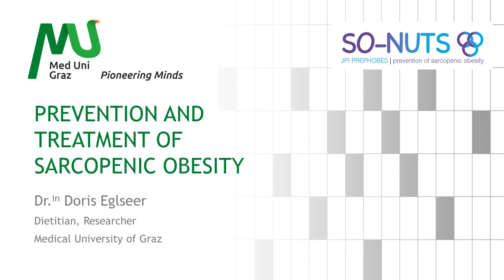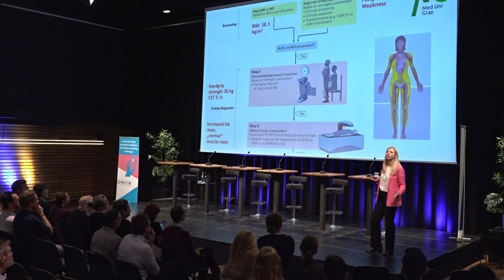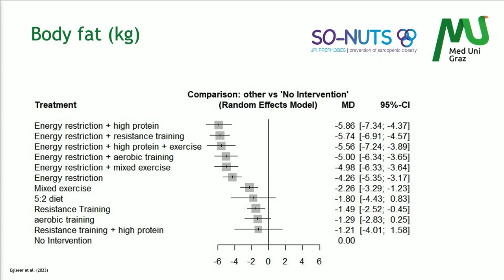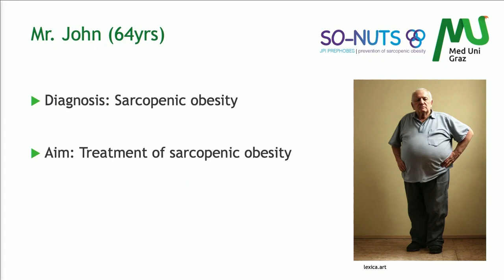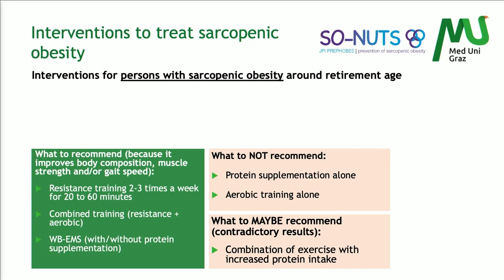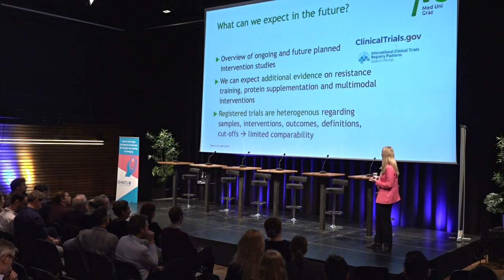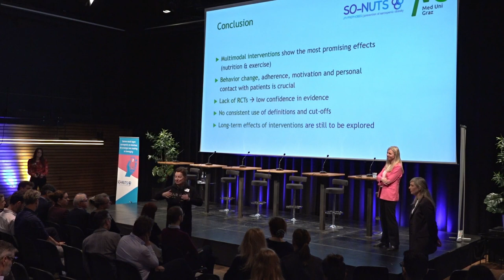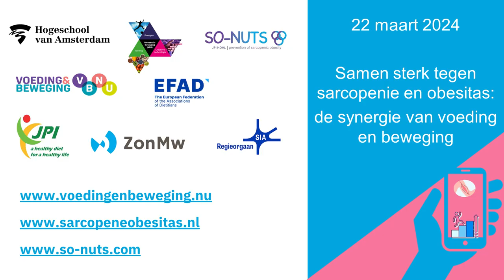How to prevent and treat sarcopenic obesity? – dr. Doris Eglseer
Dr. Doris Eglseer is postdoctoraal onderzoeker en diëtist aan het Instituut voor Verplegingswetenschappen van de Medische Universiteit van Graz, Oostenrijk. In haar onderzoek richt zij zich op voedingsproblemen bij verschillende aandoeningen en de zoektocht naar de best passende voedingsinterventies. In het kader van het SO-NUTS project heeft ze verschillende systematische reviews van wetenschappelijke literatuur uitgevoerd. Deze reviews waren gericht op het identificeren van de optimale benadering voor preventie en behandeling van obesitas, sarcopenie en sarcopene obesitas.

Presentatie tijdens het symposium 'Samen sterk tegen sarcopenie en obesitas: de synergie van voeding en beweging' op 22 maart 2024